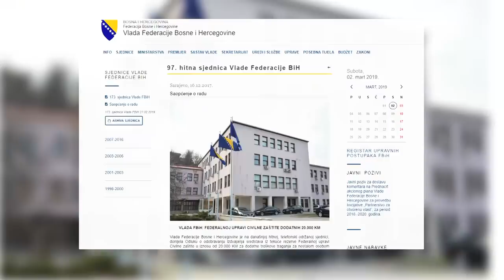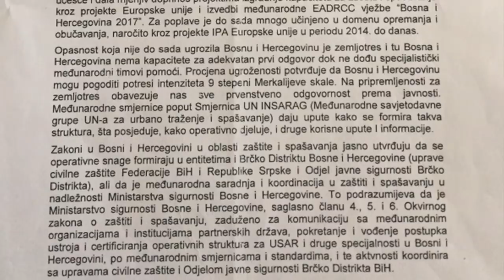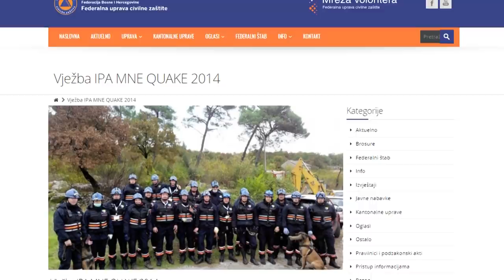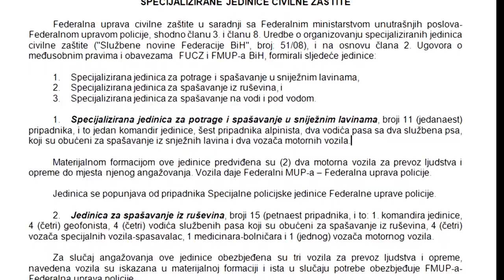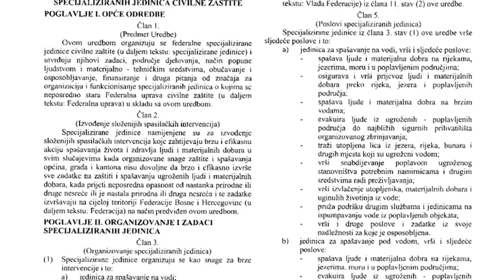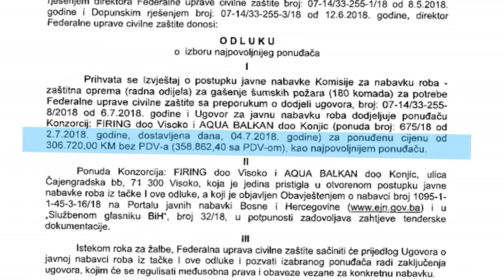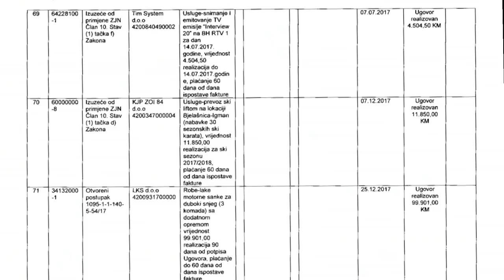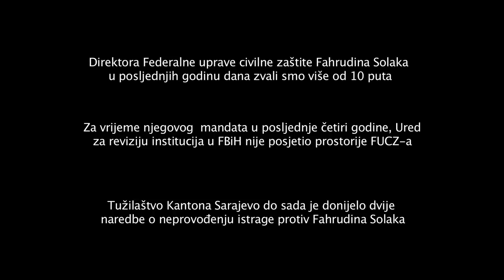DOKUMENTARNI FILM TV ŽURNALA "NEDODIRLJIVI"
Dokumentarni film TV Žurnala “Nedodirljivi” pokazuje na koji način direktor Federalne uprave civilne zaštite Fahrudin Solak godinama troši milione maraka na nepostojeće jedinice, svoju samopromociju, zlopotrebljava opremu i ljudske resurse FUCZ-a